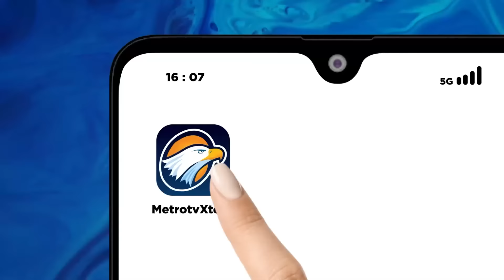Janji Anies Jadikan Jogja Kancah Baur Budaya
MetroTV, Capres nomor urut 1 Anies Rasyid Baswedan dalam dalam acara Desak Anies menjelaskan Yogyakarta akan dirancang menjadi kota kancah baur budaya